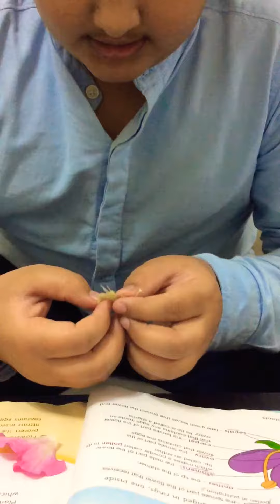Part of flowers with great explanation